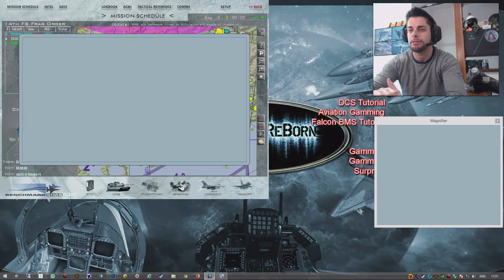Falcon BMS Campaña Dinamica - #8 Sleeping TIME!!!! - Nvidia GTX 1070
Al piloto le toca dormir... por lo que gestionaremos la campaña!!!